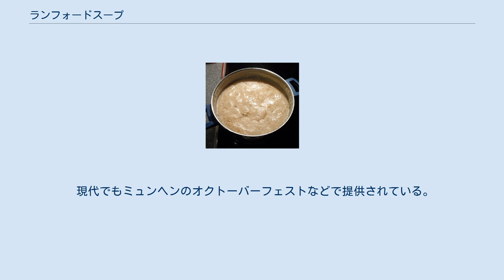ランフォードスープ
ベンジャミン・トンプソン
ランフォードスープ（ドイツ語: Rumfordsuppe, Rumfordsche Suppe、あるいはエコノミースープとも呼ばれる）は、栄養化学における初期の取り組みであった。
バイエルン選帝侯カール・テオドールの顧問だったランフォード伯ベンジャミン・トンプソンが1800年頃考案し、ミュンヘンおよびバイエルンで消費された。
ランフォードスープは貧しい人々や、バイエルン王国や王国軍が運営するワークハウスの収容者、囚人への配給に用いられた。
トンプソンが「最初の本当のスープキッチンを設立した」としばしば考えられている。
 改革の方策としてバイエルン政府は保護を必要とする人々のためにワークハウスを設立しようとしていた。
トンプソンの仕事は、できるだけ安く、高カロリーで栄養のある食べ物を供給することだった。
スープは当時ドイツ全土で慈善家たちに広く知れ渡り、トンプソンはスープキッチンを多くの都市に設置した。
 ランフォードスープは19世紀および20世紀のかなりの期間、中央ヨーロッパにおいて安価な軍用食の基盤であった。
 同量の丸麦（または挽き割り大麦）と乾燥エンドウ豆、その四倍量のジャガイモ、野菜、適量の塩とサワービールを加えてゆっくりと煮詰めてつくる。
ジャガイモは途中からこの料理に使われるようになった。
スープは主にパンと一緒に食べられた。
トンプソンのレシピは、よく咀嚼させて食べる楽しみを引き延ばすために、パンを煮込まずに「スープを配る直前に添える」よう指示している。
トンプソンは、大麦がスープを一層濃く、豊かにしていると書き記し、大麦を「イギリスの米」であると見なした。
基本のレシピのほかに穀類と少量の肉などを入れるバージョンもあった。
 ランフォードスープは高い栄養を最小の価格で供給するように設計されており、人が一日に最低限必要な栄養の三分の一を与えると見積もられている。
ランフォードスープは必然的に低脂肪で、乾燥エンドウ豆によってタンパク質が多く、ジャガイモや大麦の複合糖質とビールの単純糖質を含んでいる。
当時の知識では安価で栄養のある食べ物を作るという課題への最適解に近かった。
残念ながらビタミンや微量元素の必要性は知られていなかったが、時にコーンやニシンが入ることで十分なビタミンCとビタミンDを補うことがあった。
 現代でもミュンヘンのオクトーバーフェストなどで提供されている。